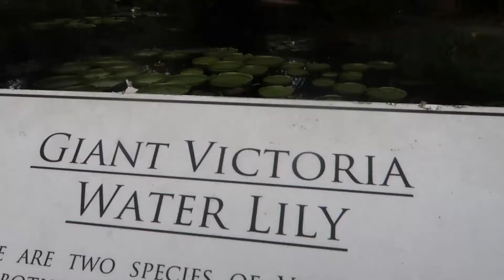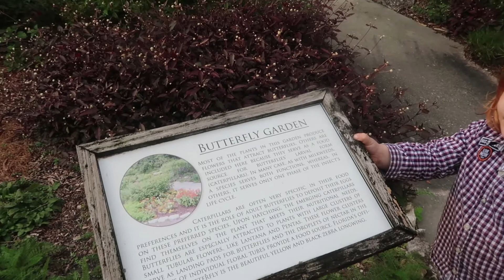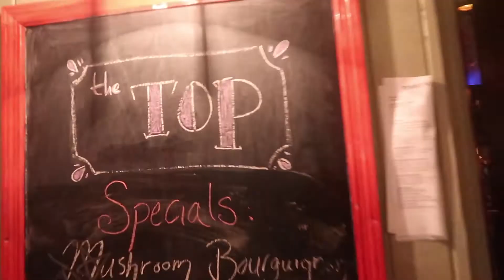NOJONO #30 - PIQUE-NIQUE ET PROMENADE AUX KANAPAHA BOTANICAL GARDENS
Ce vendredi, la météo est idéale. On se fait donc un pique-nique en famille, puis Alban retourne travailler pendant qu'on visite les très jolis Kanapaha Botanical Gardens.